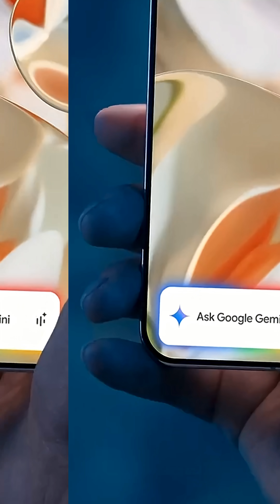Why Is Apple Intelligence REALLY Delayed on iPhone?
Is Apple a software company? Can the answer to this question help you understand why they have not been able to keep up with Google, and OpenAI? We take a look at two announcements from the Mac event in 2020 announcing the breakthrough M1 CPU as well as the very first iPhone launch back in 2007 to understand Apple's core product strategy for the iPhone.